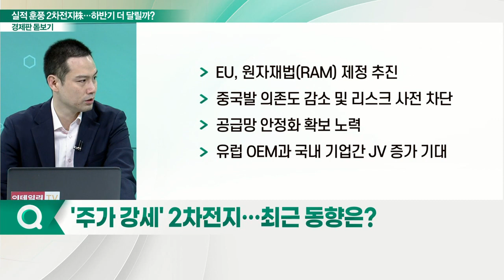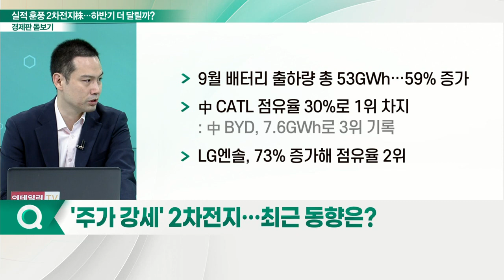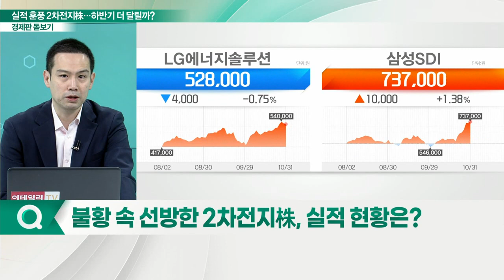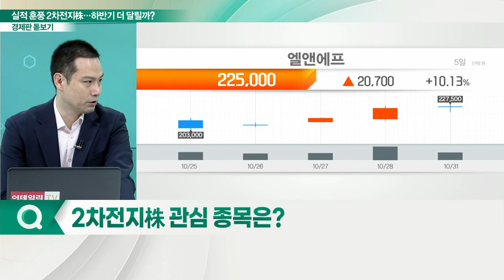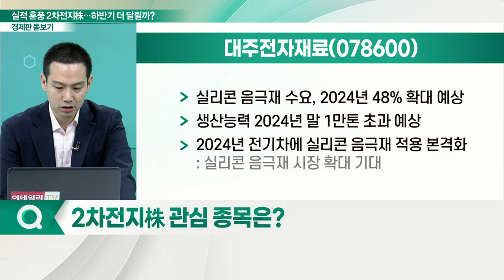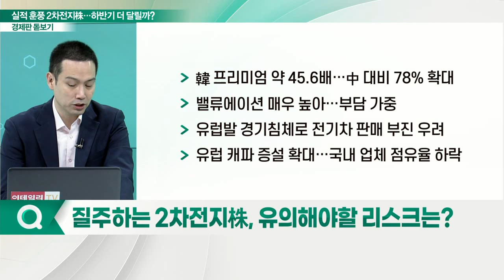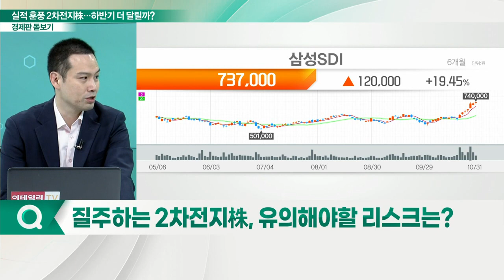'2차전지' 커지는 존재감... 하반기 주가 더 달릴까?_경제판 돋보기 (20221101)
Q. '주가 강세' 2차전지… 최근 동향은?
Q. 2차전지 관련주 주가 현황은?
Q. 불황 속 선방한 2차전지株, 실적 현황은?
Q. 2차전지株 관심 종목은?

- 하이니켈9 시리즈 비중 확대
- 굳건한 기술 경쟁력 보유
- 2024년 캐파 22만톤으로 상향 조정
- 단결정 유사 하이니켈 양극재 안정적 생산
- 3Q 2공장 풀가동으로 출하량 증가 기대
- 테슬라향 매출 비중 확대

- 실리콘 음극재 수요, 2024년 48% 확대 예상
- 생산능력 2024년 말 1만톤 초과 예상
- 2024년 전기차에 실리콘 음극재 적용 본격화

Q. 질주하는 2차전지株, 유의해야할 리스크는?